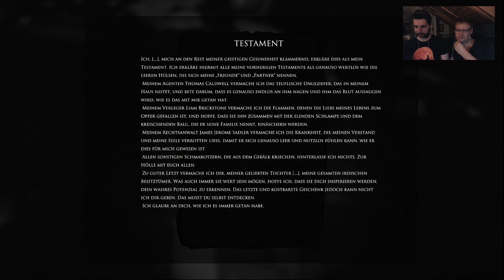Layers of Fear: Inheritance - #3 - Ganz still sitzen bleiben!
Michi und Fritz wagen sich in Layers of Fear: Inheritance zurück ins Haus des Malers. Diesmal sind wir aber als dessen Tochter unterwegs und erleben grausige Kindheitserinnerungen.

Da wir schon mit dem Hauptspiel Layers of Fear sehr viel Spaß - oder Schrecken - hatten, freuen wir uns gewaltig auf diese Story-Fortsetzung zu einem der besten Horror-Spiele der letzten Jahre.

Viele Spaß mit dem Let's Play zu Layers of Fear: Inheritance.